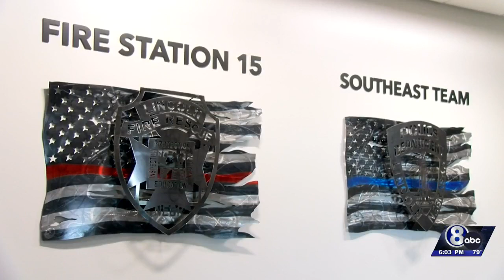'Blood equals life': Lincoln blood drive honors fallen LPD Investigator Mario Herrera